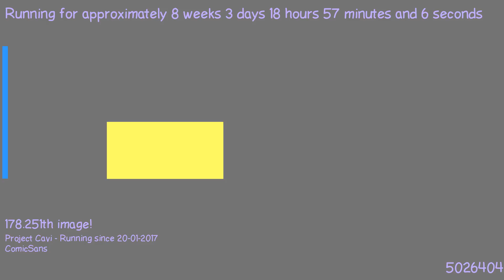1490115695 - Webdriver Cavi - H2